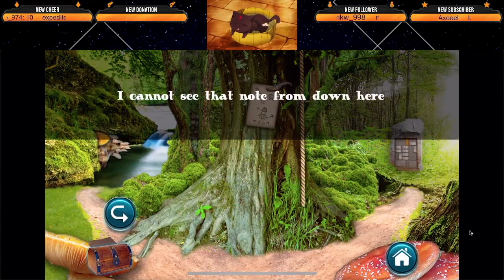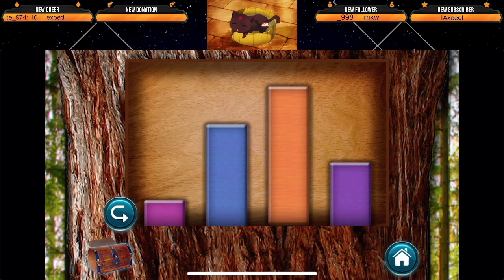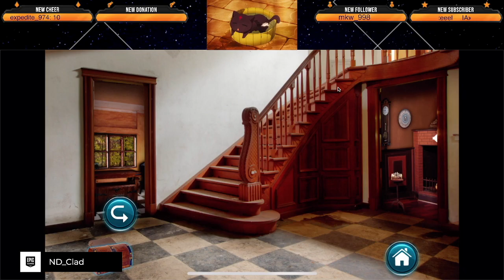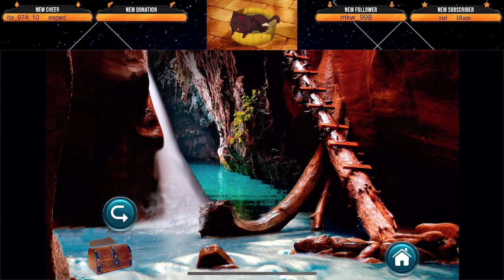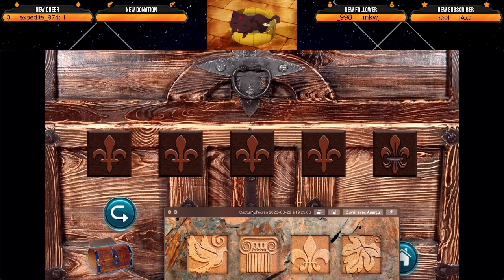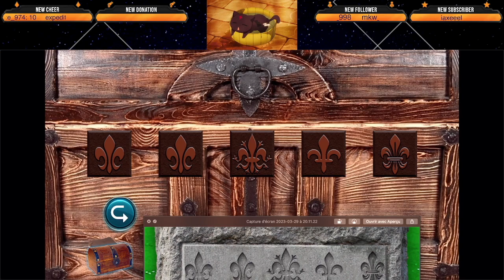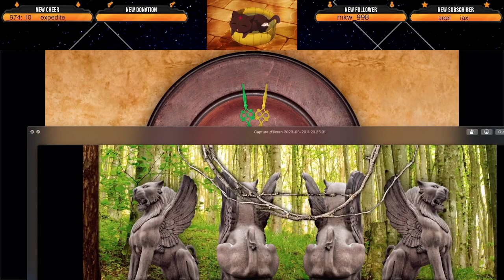Alice Trapped in Wonderland | Walkthrough | Full Game | MediaCity Games | Ishigami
Alice Trapped in Wonderland | Walkthrough | Full Game | MediaCity Games | Ishigami | Mars 2023

Liens rapide :
0:00​ - Intro
1:33 - Début / Start
5:40 - Petit / Small
8:39 - Grand / Big
1:03:04 - Maison des échecs / Chess House
1:45:00 - Portes, Fin & Avis

"Discover and solve the extraordinary mysteries from the magical kingdoms beyond the incredible Wonderland, Find where the evil red queen banished your friends, gather clues about their whereabouts, and solve multiple puzzles to rescue them once and for all to get them back to their home in Wonderland."

Puzzle game vraiment sympathique les énigmes s'enchainent bien et il y a pas mal de difficultés tout au long du jeu. Le jeu reste totalement accessible.
On notera quelques énigmes un peu tiré par les cheveux et pas forcément logique (1 ou 2 dans le jeu). Un petit défaut serait le fait que l'on ne voit pas si l'objet du menu est sélectionné ou non donc quand on interagit on ne sait du coup pas vraiment si on a bien l'objet en main.

On notera que le jeu n'est pas dispo qu'en Anglais et Espagnol pas de Français
Disponible sur Steam (3,99€) iOS et Android (1,99€) et gratuit de temps en temps